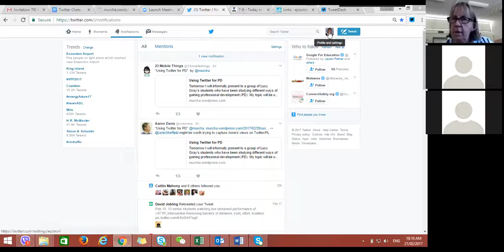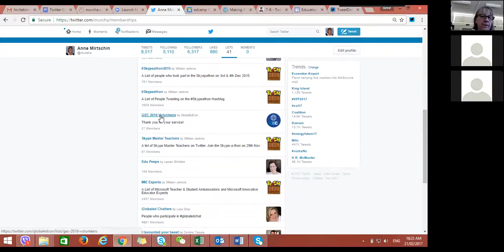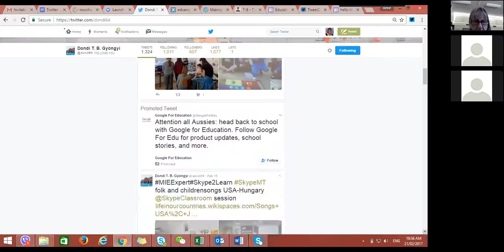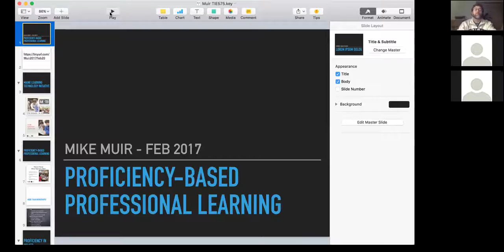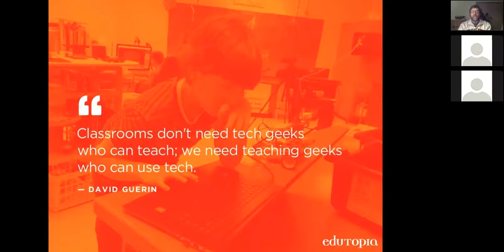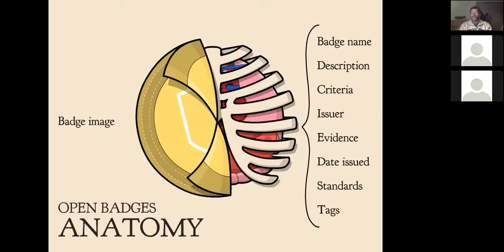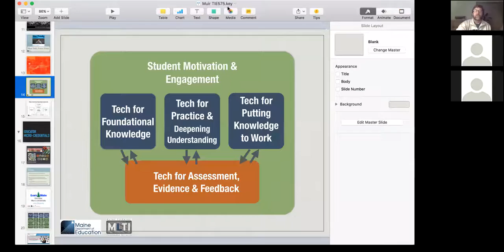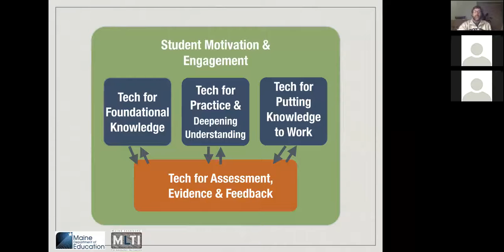TIE575 Webinar #5 Featuring Anne Mirtschin and Mike Muir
Our fifth webinar in this series featured conversations with Anne Mirtschin, a global educator extraordinaire from Australia, and Mike Muir, Maine Learning Through Technology Policy Director. Anne discussed Twitter as a tool for professional learning, and Mike gave us an overview of MLTI and his state's work on proficiency-based professional development.